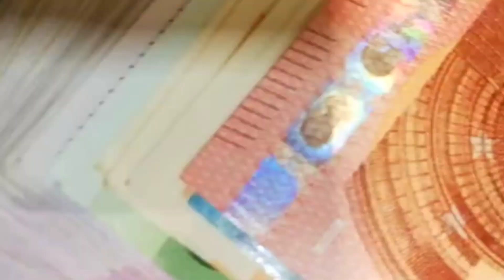17 मार्च होली चुपचाप यहां रख दे 2 लौंग 24 घंटे में आपकी हर परेशानी खत्म खुद देखे चमत्कार, Holi 2022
17 मार्च होली चुपचाप यहां रख दे 2 लौंग 24 घंटे में आपकी हर परेशानी खत्म खुद देखे चमत्कार, Holi 2022